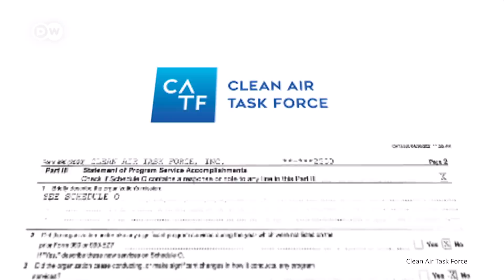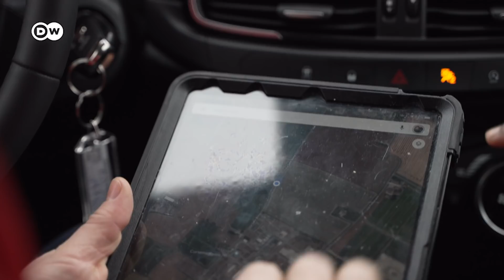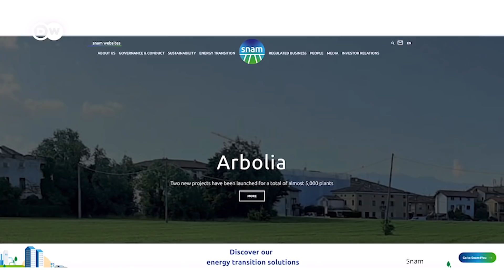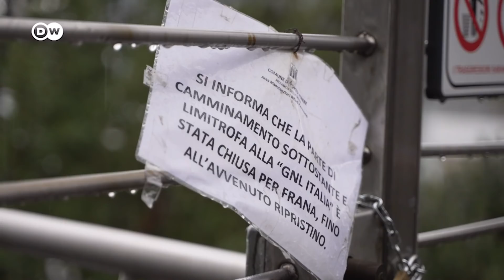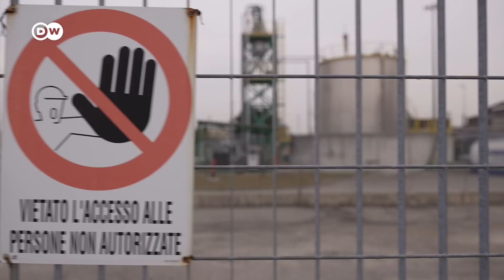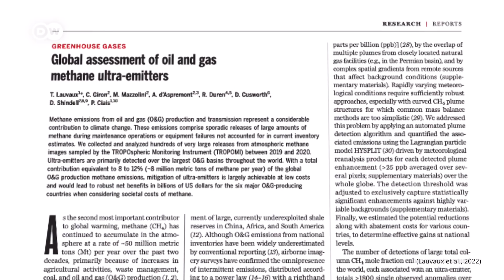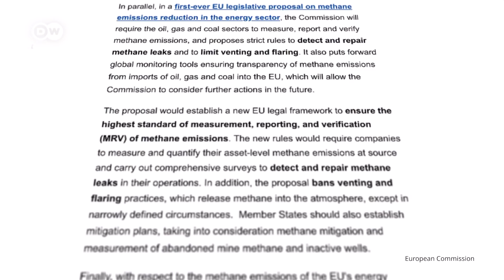This climate gas is scarier than CO2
There are no silver bullets in the fight against climate change — but there are some blindingly obvious solutions that wouldn't hurt anybody. So... why aren't fossil fuel companies plugging their methane leaks?

Reporter: Ajit Niranjan
Camera: Chris Caurla
Video Editor: Nils Reinecke
Supervising editor: Malte Rohwer-Kahlmann

We're destroying our environment at an alarming rate. But it doesn't need to be this way. Our channel explores the shift towards an eco-friendly world — and challenges our ideas about what dealing with climate change means. We look at the big and the small: What we can do and how the system needs to change. Every Friday we'll take a truly global look at how to get us out of this mess.

Clean Air Task Force: Methane Pollution in Europe's oil and gas network

Chapters:
00:00 Intro
00:52 Why Methane Matters
03:20 Hunting Methane
09:56 Ultra-Emitters
11:27 Solutions